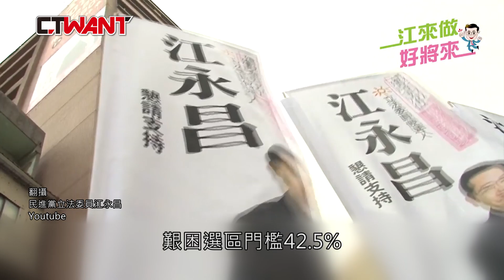CTWANT 政治爆卦 / 蔡政府施政影響選情 非艱困選區無人選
民進黨中央10日公布52位通過初選的立委被提名人，另外還有21個選區，將採徵召方式產生代表黨出佂的立委候選人，除了多數是綠營的艱困選區外，在台北市的中山北松山選區、中正、萬華選區，以及新北市的中和選區，上次立委選舉中綠營得票率超過42.5%，也沒有即定的禮讓人選，但黨內卻沒人登記參選，必須由黨中央徵召。黨內人士指出，其中除了派系角力之外，民進黨在縣市長選舉大敗，黨內確實有同志憂心效應持續發酵，擔心這些選區在2024選舉會變成實質的艱困選區，恐怕也是不參選的主要原因。